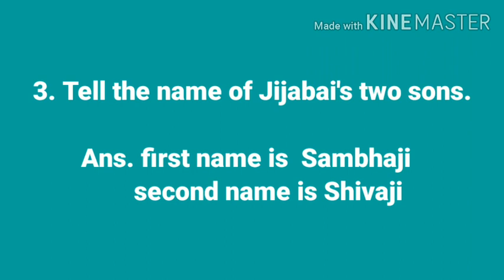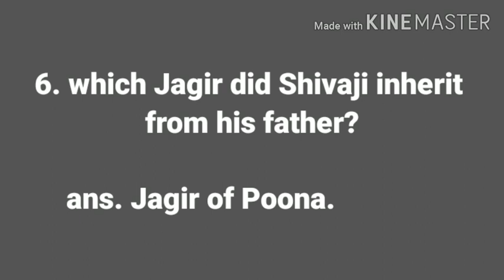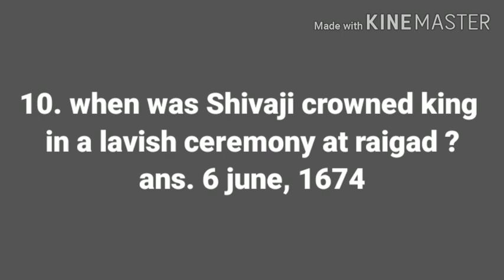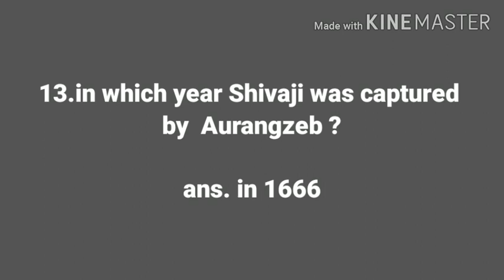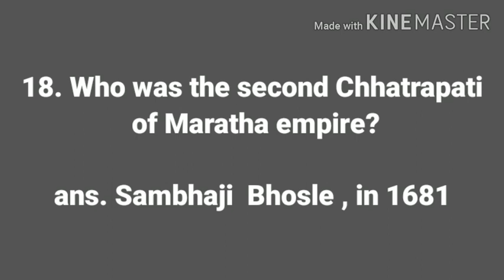shivaji( general.knowledge)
General Knowledge about Shivaji 20 questions